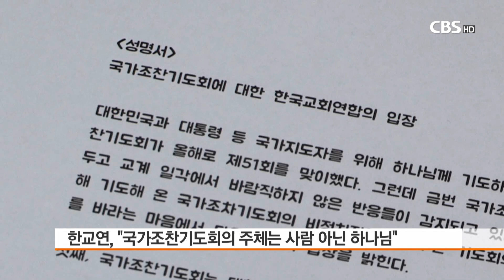[CBS 뉴스] 한교연, "국가조찬기도회의 주체는 사람 아닌 하나님"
[CBS 뉴스] 한교연, "국가조찬기도회의 주체는 사람 아닌 하나님" 문재인 대통령이 국가조찬기도회에 불참한 것과 관련해 보수 기독교계 일각에서 불만의 목소리가 나오는 가운데, 한국교회연합이 입장문을 내고 "국가조찬기도회는 대한민국의 안녕과 국가지도자들을 위해 하나님께 기도하는 것이 목적"이라며 대통령의 참석 여부를 정치적으로 확대 해석하지 말 것을 주문했다.

한국교회연합은 "대통령이 기도회에 참석하지 않은 것은 안타깝다"면서도 "대통령이 참석하지 않았다고 해서 '기독교 패싱'이라며 감정적으로 반응하는 것은 결코 옳은 일이 아니다"라고 밝혔다.

한국교회연합은 또, "국가조찬기도회는 기독교의 위세를 세상에 과시하거나 정치에 개입해 이익을 취하고자 하는 목적이 아니라며 나라와 민족을 위한 순수한 기도회의 전통은 존중되어야 하고 한국교회는 국가 위정자를 위한 기도를 멈추지 않을 것"이라고 덧붙였다.